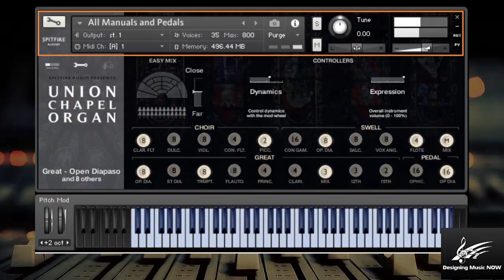First Impressions of Spitfire's Union Chapel Organ: Bach's Toccatta and Fugue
This is a quick first impression of Spitfire's amazing Union Chapel Organ.